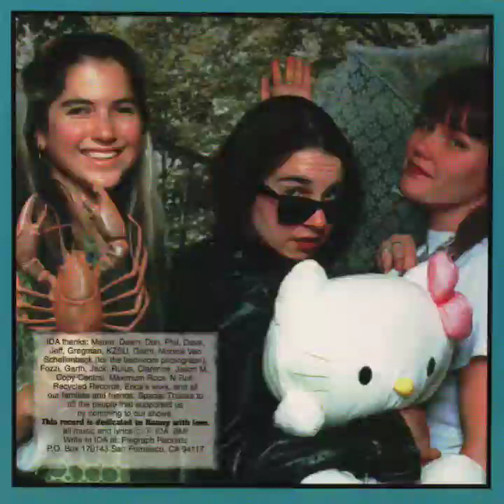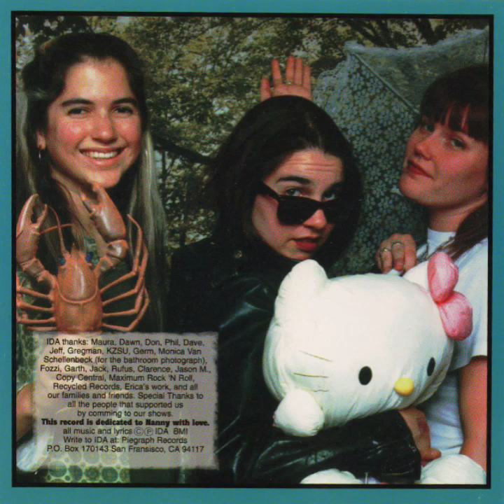IDA - Troublemaker (Full Album)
Troublemaker is an album by San Francisco, CA band IDA (later known as Vida).

IDA is:
Lynnea Scalora - guitar, vocals
Erica Ann Watson - bass, vocals
Lisa Maslowe - drums

Recorded at Lowdown Studio in San Francisco. Produced by IDA and Greg Freeman and engineered by Greg Freeman.
Digitally mastered by Lawrence Czoka at Good Vibrations.

Released in 1995 on Piegraph Productions.

0:00 - Paperwait
3:19 - Regret
6:47 - The Tunnel
10:01 - You
16:56 - Do You Know What I Mean?
18:59 - Troublemaker
24:52 - My Parents Don't Look Good Out Of L.A.
27:43 - Kinda Angry, Kinda Vague
31:36 - Kitty